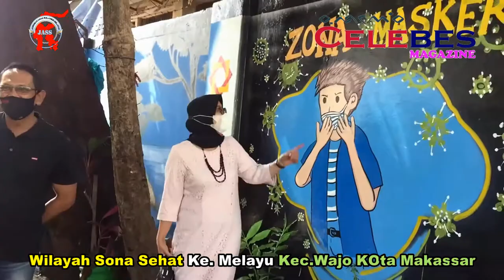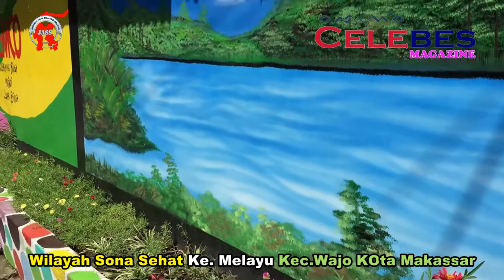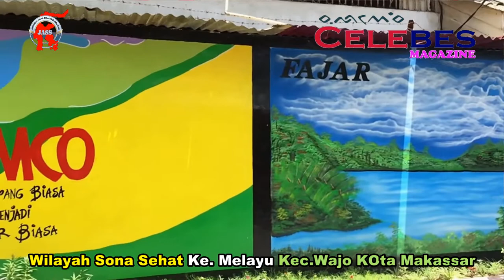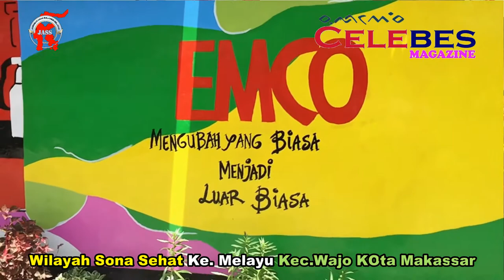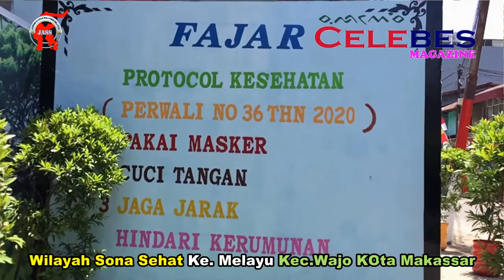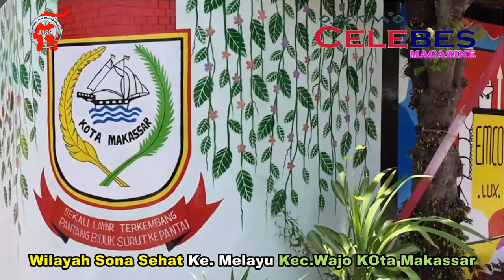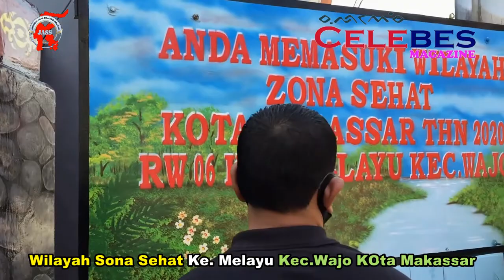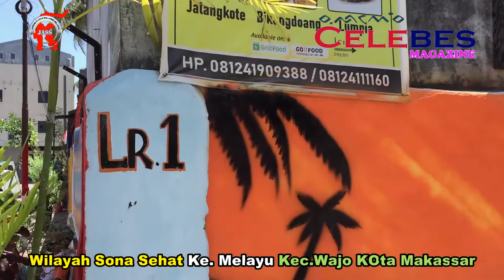Wilayah Sona Sehat Kel.Melayu Kec. Wajo Kota Makassar